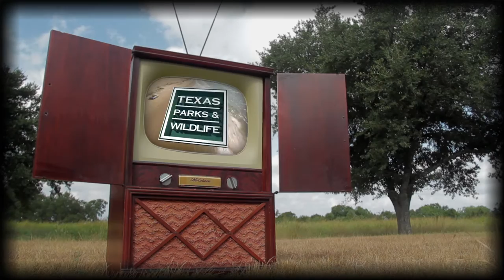D Day +50 | 1994 Throwback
Producer Randall Maxwell worked on the Texas Parks & Wildlife television show from 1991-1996. With many of his family members having served in WWII, Randall set out to document the historic anniversary of D-Day at the Battleship Texas.